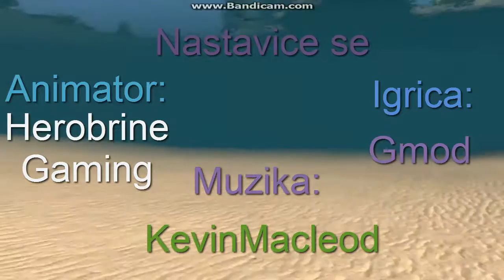Avanture Rase I Face Hugera 3 G-Man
Ima 2 greskice pise Ipak je ispalo dobro na krau trebalo je pisati kraju i tamo de se uloguje gman trebalo je pisaati G-Man :D